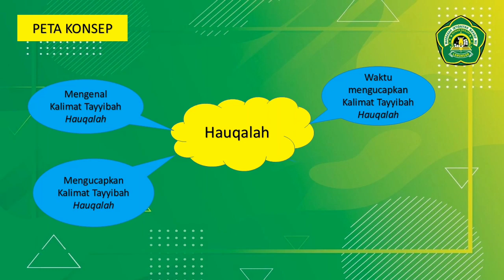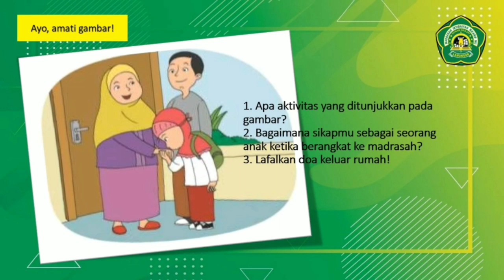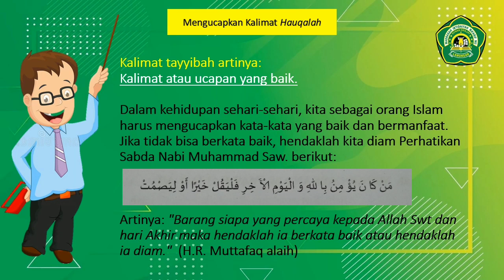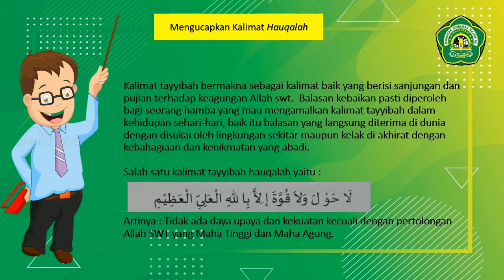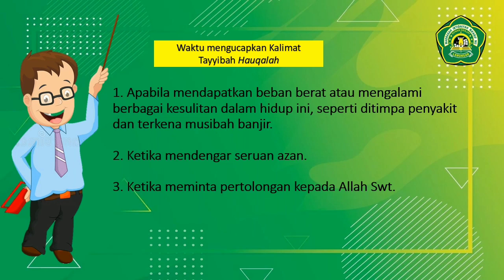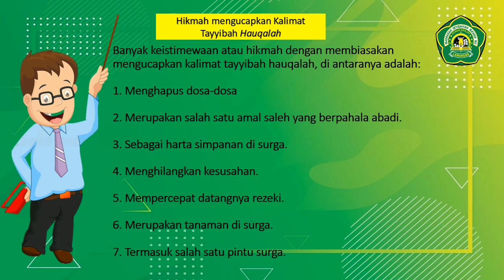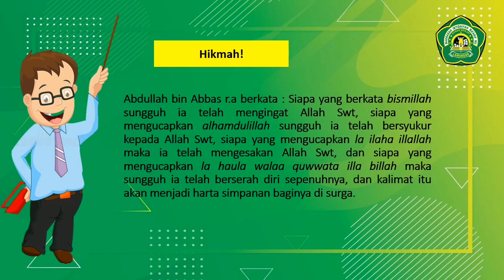AKIDAH AKHLAK~KALIMAT TAYYIBAH HAUQALAH KELAS 5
Kalimat Tayyibah HAUQALAH

1. Kalimat thayibah artinya kalimat atau ucapan yang baik

2. Kalimat thayibah hauqalah adalah Artinya: "Tidak ada daya upaya dan kekuatan kecuali dengan pertolongan Allah Swt yang Maha Tinggi dan Maha Agung."

3. Waktu mengucapkan kalimat thayibah hauqalah
a. Apabila mendapatkan beban berat atau mengalami berbagai kesulitan
b. Ketika mendengar seruan azan
c. Ketika meminta pertolongan kepada Allah Swt

4. Hikmah mengucapkan kalimat tayyibah hauqalah di antaranya adalah:
a. Menghapus dosa-dosa
b. Merupakan salah satu amal salih yang berpahala abadi
c. Sebagai harta simpanan di surga
d. Menghilangkan kesusahan
e. Mempercepat datangnya rezeki
f.  Merupakan tanaman di surga
g. Termasuk salah satu pintu surga